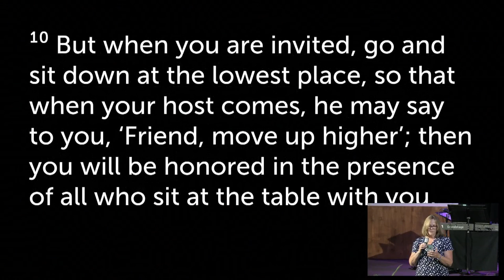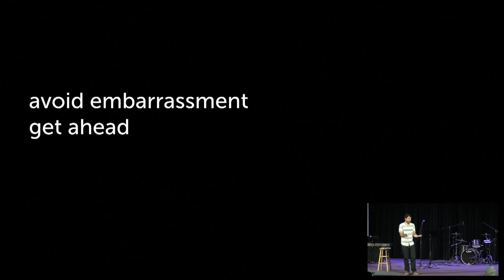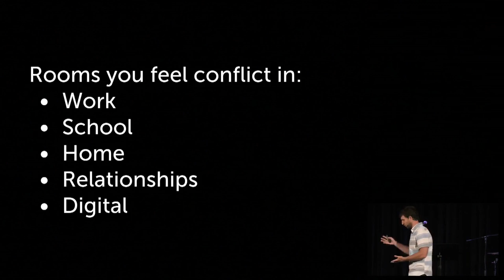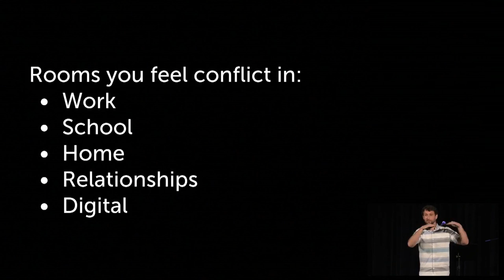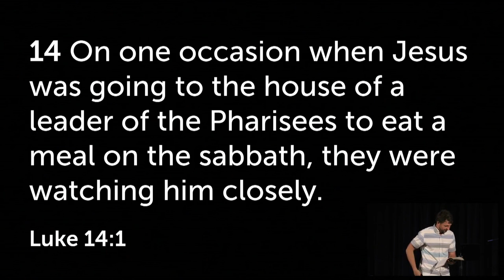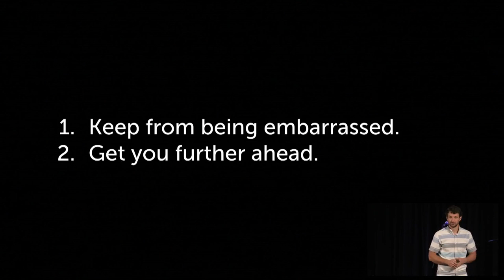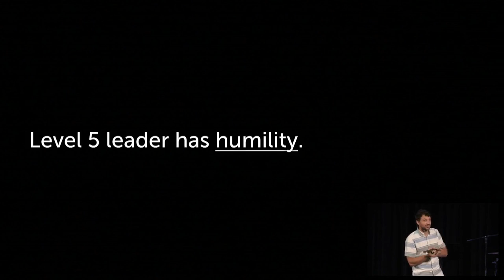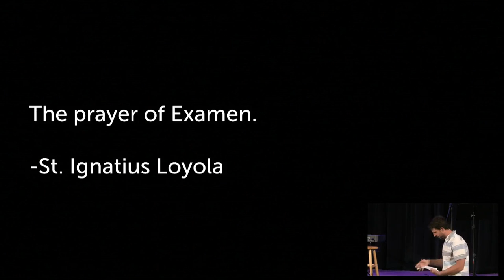How to Enter a Room 08/31